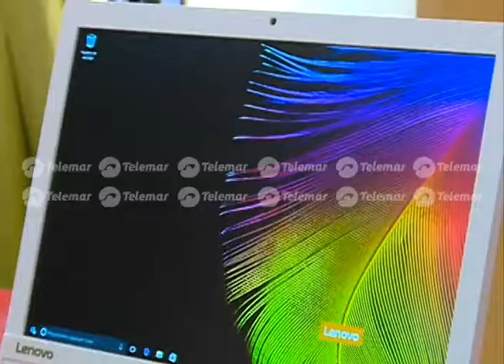Buscarán que maestros generen contenidos digitales